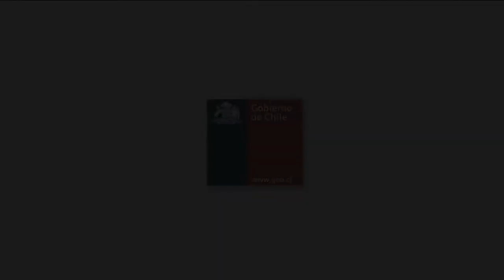Viajes por Chile: Temuco y alrededores - Chile es TUYO